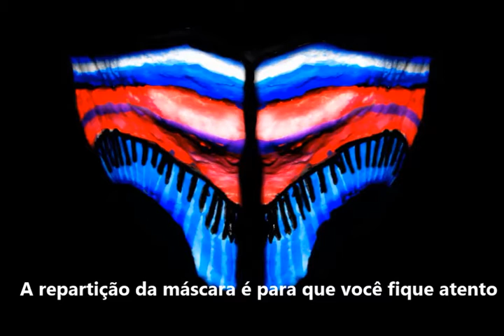ARTE+CRIATIVIDADE+COMUNICAÇÃO AMPLIADA=PRAXITERAPIA Máscara Projetiva (O FARAÓ) - Ricaru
Como estou agora?
Será que essa máscara que visto representa o que sinto?

São tantos os momentos, as requisições sociais, afetivas, familiares e outras, muitas outras que nos exigem "caras e bocas" diversas, seremos por fim capazes de suportar tantas exigências ou será que sacaremos de nossas "máscaras" afetivas, sexuais, sociais para nos resguardar?
Será?
E até quando será?

Como lâminas projetivas componho trabalhos com um trabalho, a máscara.

Se desejar veja o vídeo até o final, se poder dê-se esse momento, presentei a si mesmo, você merece.

Fraterno abraço